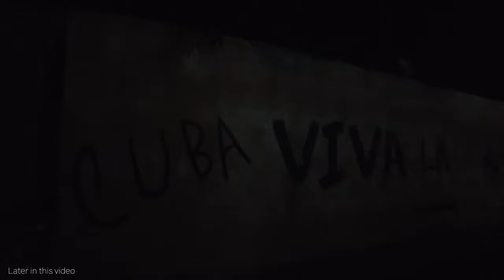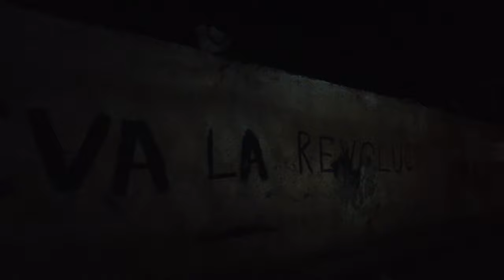Cuba. Havana. 4K Walk 🇨🇺 at Night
Depending on your interests, there are many other things to do in Havana at night. Here are some other suggestions

Enjoy live music - Havana is known for its vibrant music scene, with many clubs and bars offering salsa and jazz. Popular spots include La Zorra y El Cuervo, Casa de la Música and Fabrica de Arte Cubano.

Go to a rooftop bar - Havana has many rooftop bars that offer spectacular views of the city at night. Some of the most popular are the rooftop bar at the Inglaterra Hotel, Terrace at the Nacional Hotel, and Azotea at the Parque Central Hotel.

Take a night tour - many tour operators offer walking tours of nighttime Havana. Some tours also include visits to local bars and clubs.

Go to the movies - Havana has several historic movie theaters that offer a unique movie experience. The Yara Cinema, in particular, is known for its art deco architecture and classic screenings.

Explore Havana's street food - Havana has a thriving street food culture, selling everything from churros and fried plantains to sandwiches and pizza. Trying Havana street food is a good way to experience Havana's cuisine and interact with the locals.